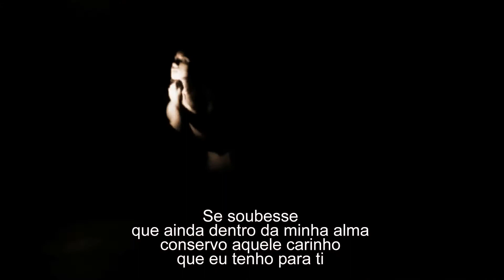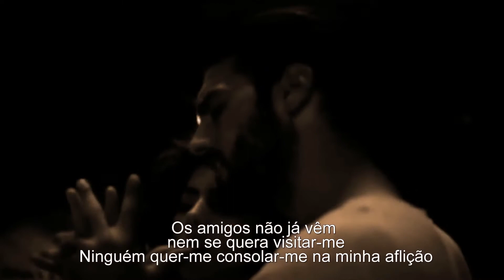Julio Iglesias - La Cumparsita (Tradução)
344 802  visualizações nos meus vídeos no  meu canal

La cumparsita
Julio Iglesias

Si supieras
Que aún dentro de mi alma
Conservo aquel cariño
Que tuve para ti

Quién sabe, si supieras
Que nunca te he olvidado
Volviendo a tu pasado
Te acordarás de mí

Los amigos ya no vienen
Ni siquiera a visitarme
Nadie quiere consolarme
En mi aflicción

Desde el día en que te fuiste
Siento angustias en mi pecho
Decí, percanta, qué has hecho
De mi pobre corazón

xxxxxxxxxxxxxxx